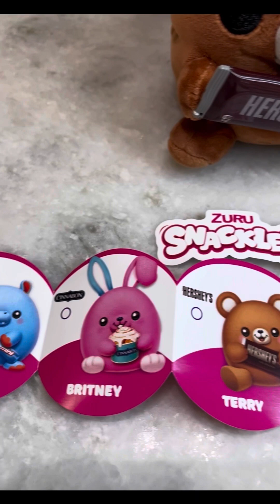Zuru Snackles Terry Teddy🧸🧸